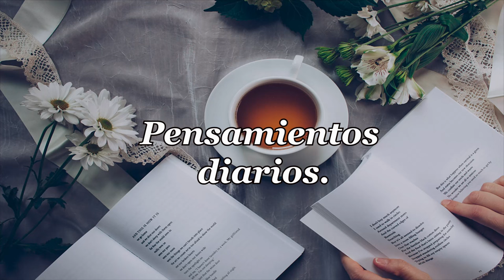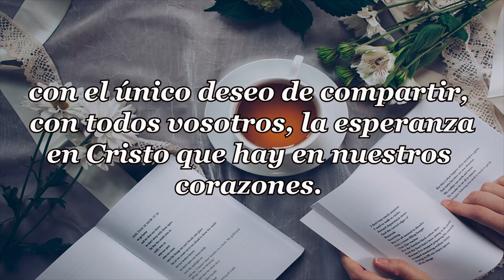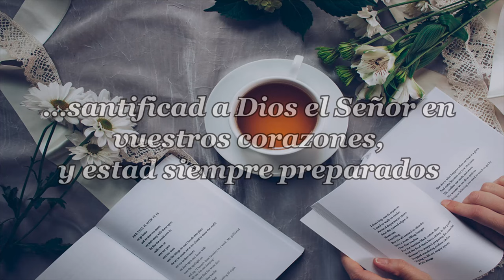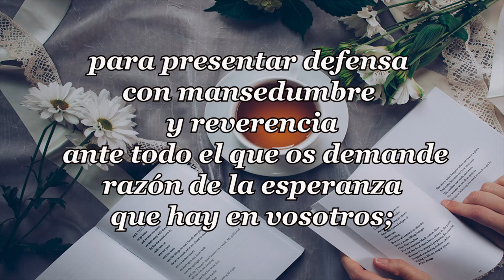503-NADA QUEDÓ POR HACER